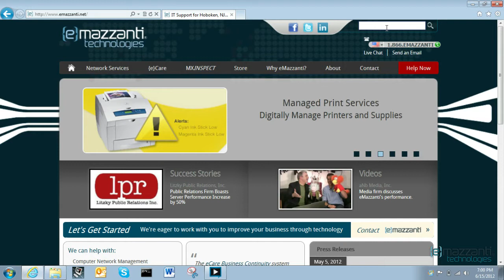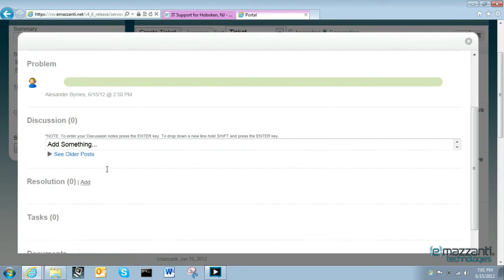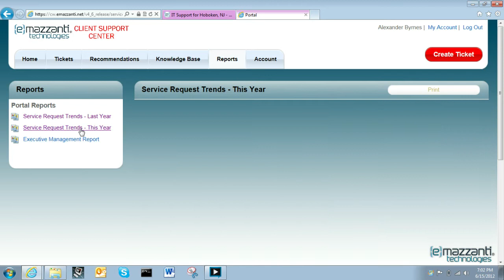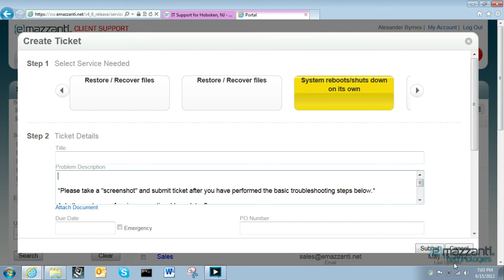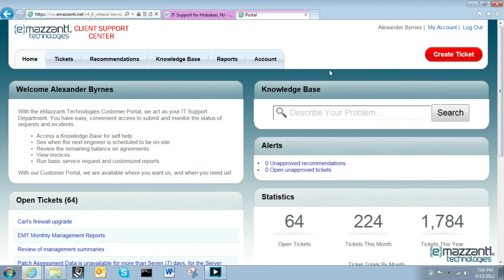eMS Client Portal Tutorial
Video Tutorial for the eMS Client Portal Tutorial